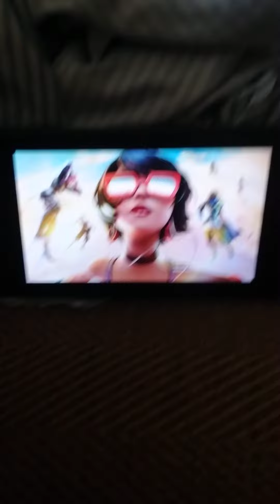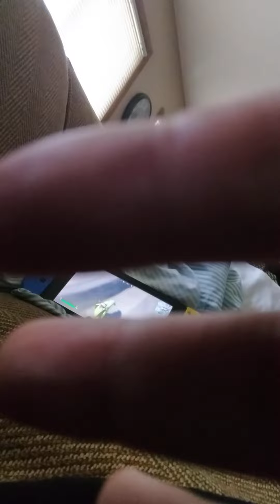banana man makes fun of himself for 14 minutes in a game of fortnite (NOT CLICKBAIT)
I just realized this is clickbait and I say I'm 10 but I'm elven